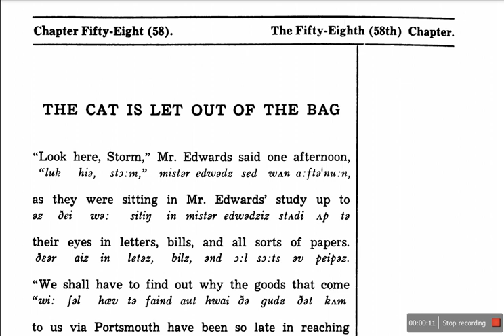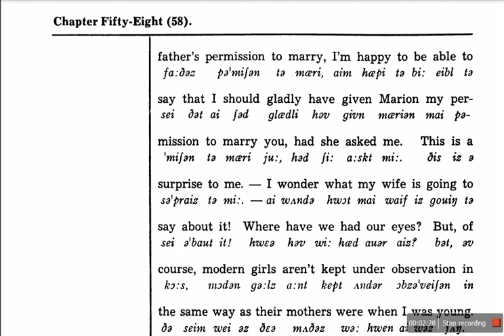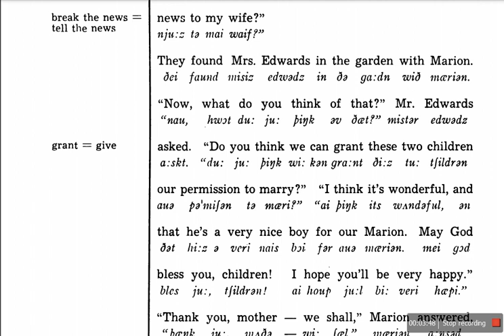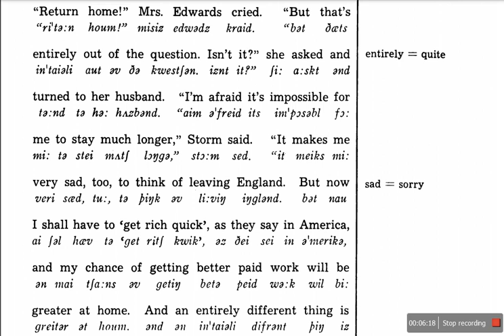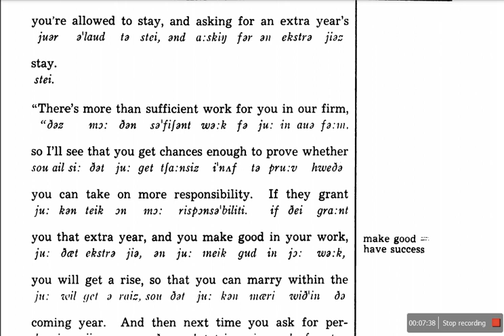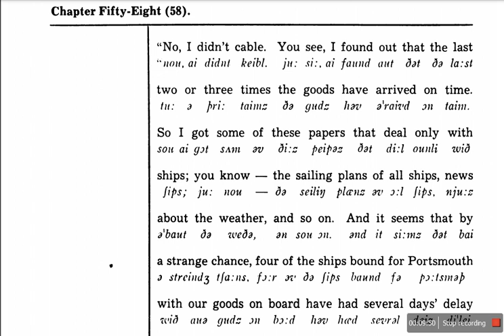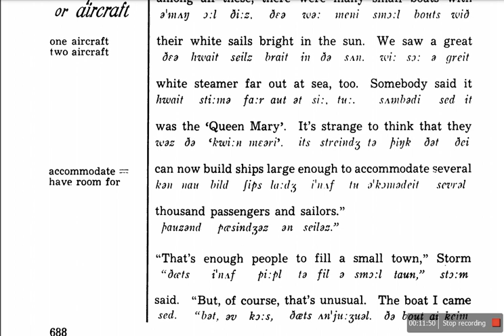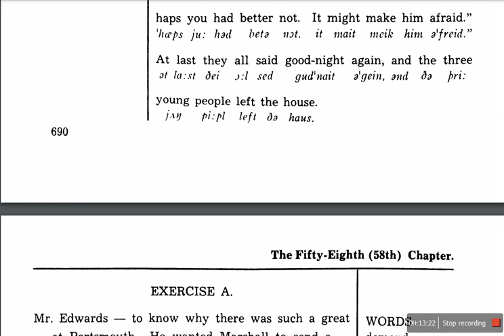English by the Nature Method Chapter 58